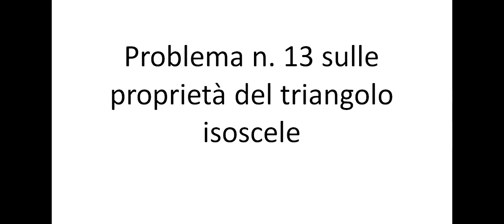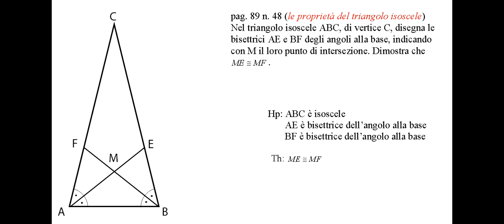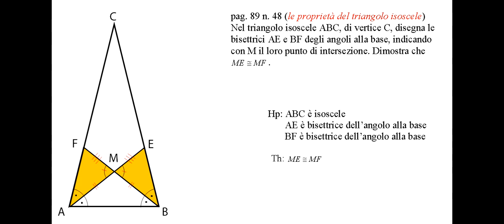Problema n. 13 sulle proprietà del triangolo isoscele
Il video illustra, passo per passo, la risoluzione di un problema di geometria avente ad oggetto le proprietà del triangolo isoscele e i criteri di congruenza dei triangoli.